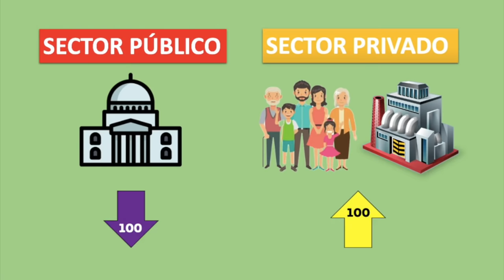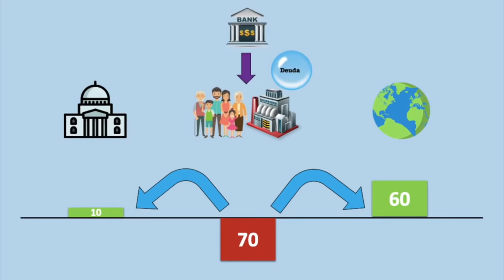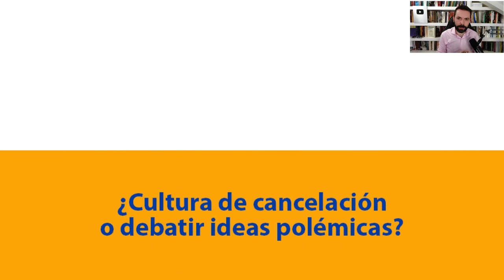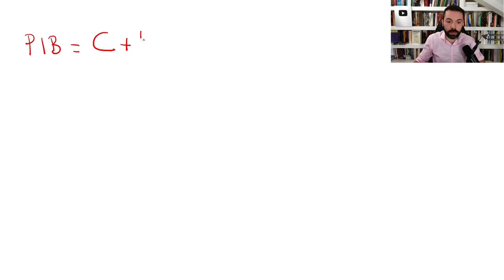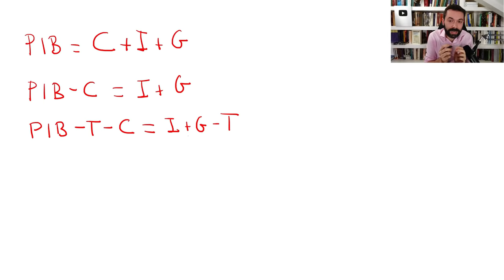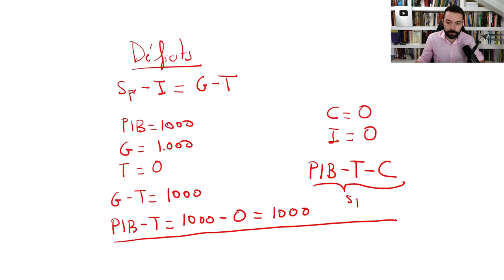Réplica a Eduardo Garzón: austeridad pública no es igual a sobreendeudamiento privado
Según Eduardo Garzón, para que el sector privado pueda ahorrar, el sector público ha de endeudarse; y para que el sector público pueda disfrutar de superávit, el sector privado debe endeudarse hasta el punto de terminar generando burbujas financieras. Los déficits públicos son buenos y los superávits públicos son malos. ¿Es así?